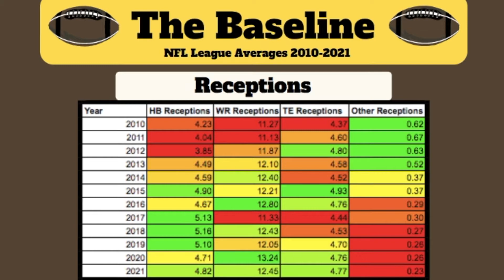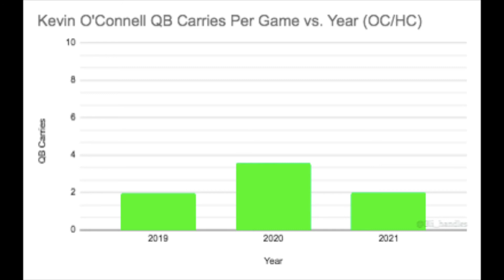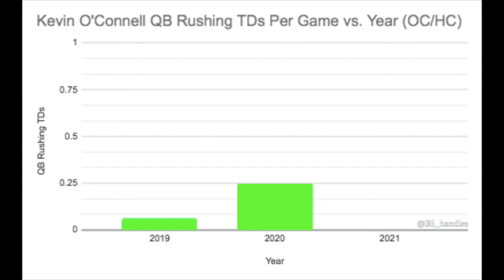2022 NFL Coaching Profile: Minnesota Vikings HC Kevin O'Connell (CHARTS ONLY)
This video contains a variety of charts from Minnesota Vikings Head Coach Kevin O'Connell's coaching profile over the course of his career (as an OC/HC)

2019: Washington OC
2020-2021: Los Angeles Rams OC
Present: Minnesota Vikings HC

Time Stamps

Team Attempts: 0:09
Receptions: 0:18
Targets: 0:40
Receiving Yards: 1:00
Receiving Touchdowns: 1:16
Carries: 1:37
Rushing Yards: 1:56
Rushing Touchdowns: 2:12